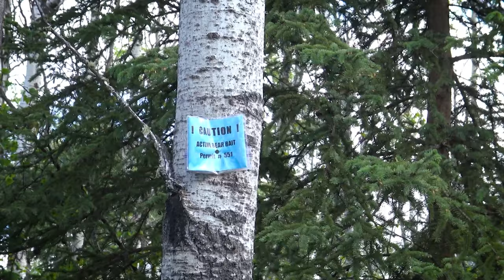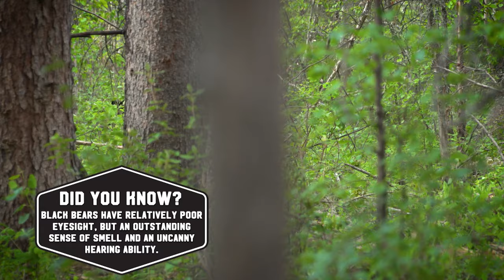BEAR N’ DOWN In Alberta! - Archer’s Choice (Full Episode) // S17: Episode 4